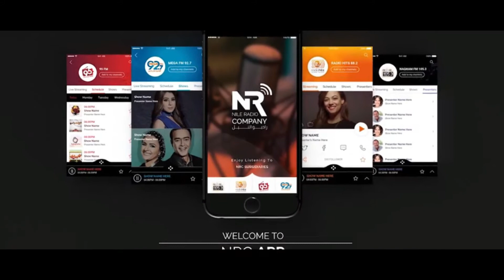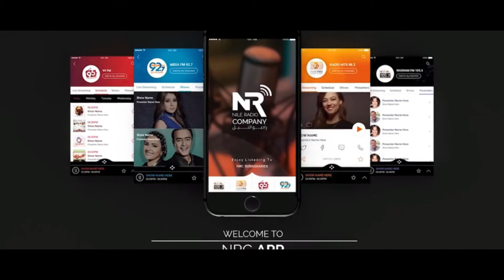د/تامر سمير | منسق المبادره الرئاسيه للقضاء علي أمراض سوء التغديه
العيله مع مي_أنور | يومي الأربع و الخميس الساعه 3 مساءً | نغم_أف_أم 105.3